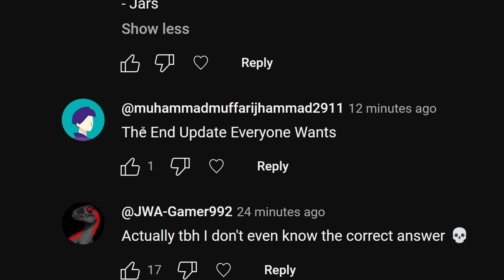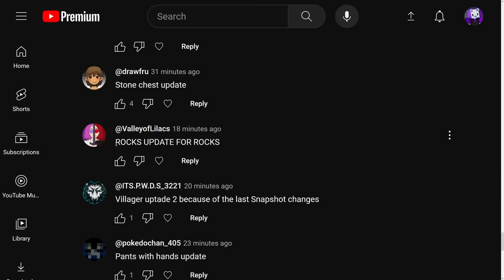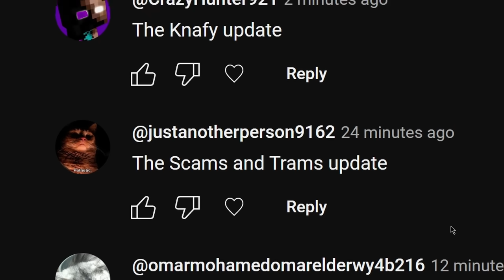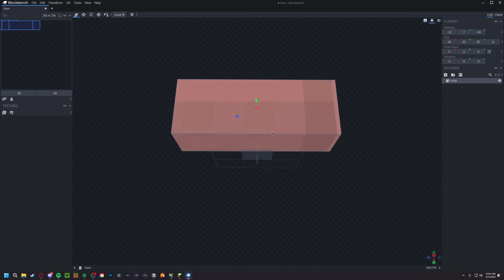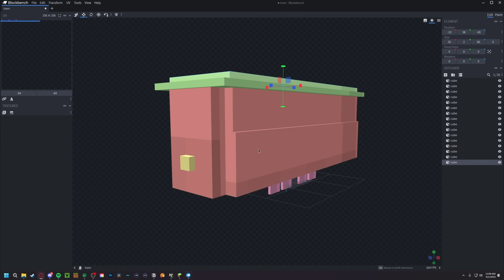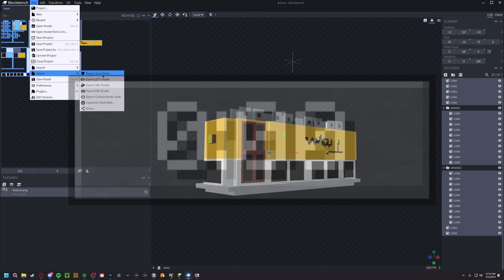I Coded Minecraft's Worst Update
🙌 *The Knarfy Plushie is finally here and he's absolutely adorable!* 🎉

              Progress towards Goal:
88 | 400